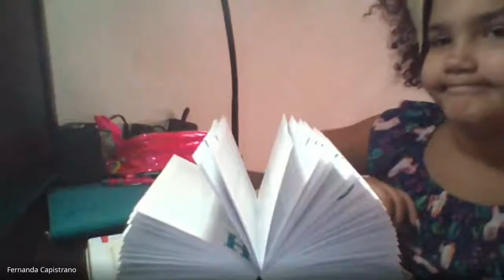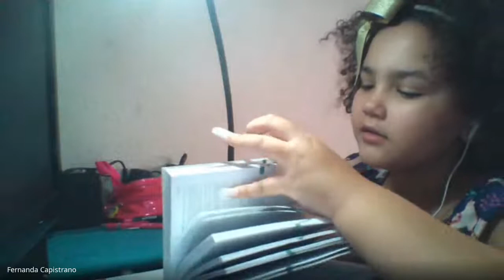4 ano Tereza p2